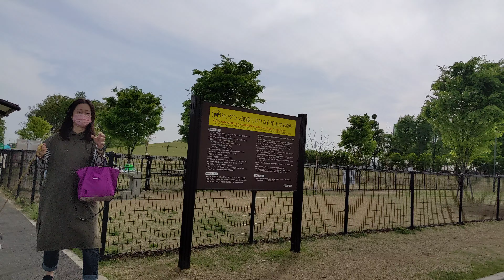【ドッグラン】三王山ふれあいドッグラン ”子離れ夫婦に溺愛されるミニチュアシュナウザー同士が念願のご対面を果たしてから大きなイチゴにパクついた件”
栃木県 下野市にある三王山ふれあいドッグランで、Instagram繋がりのシュナ友さんを初のご対面を果たしました。
お互い子離れ夫婦でミニチュアシュナウザーを溺愛している境遇のため、感覚や境遇が似ていました。
最後は大きなイチゴをパクつくシーンに注目です！

■情報
　栃木県 下野市 三王山ふれあい公園ドッグラン